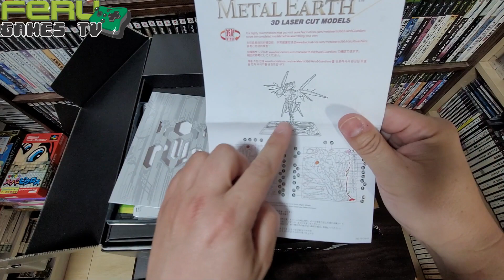Xbox one edição especial no JUNK por us$ 50 !! Será que funcionou???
Obrigado!!